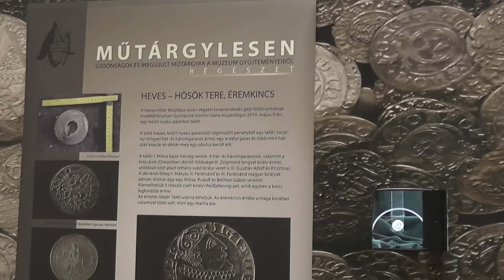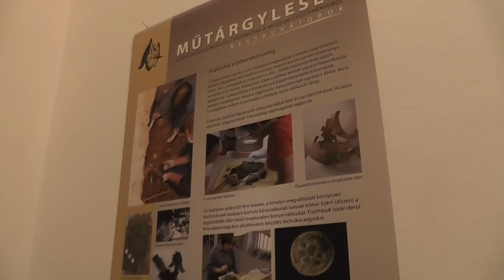Kincseket találtak Hevesen